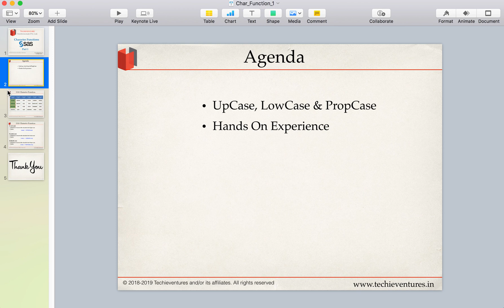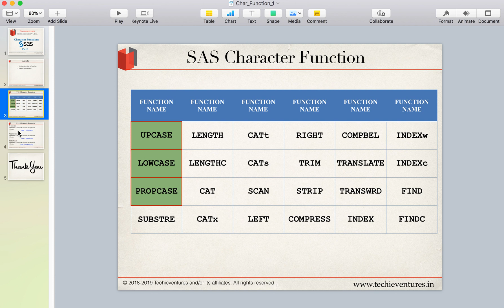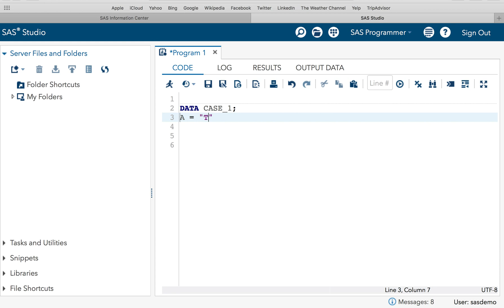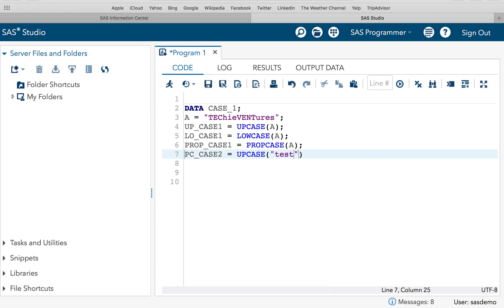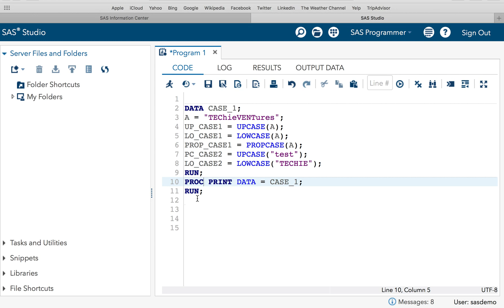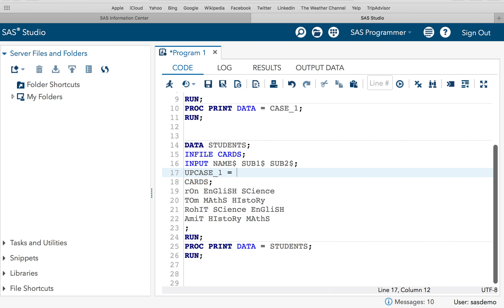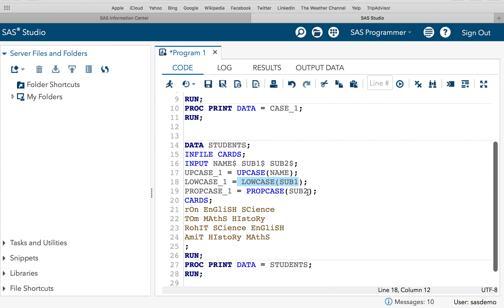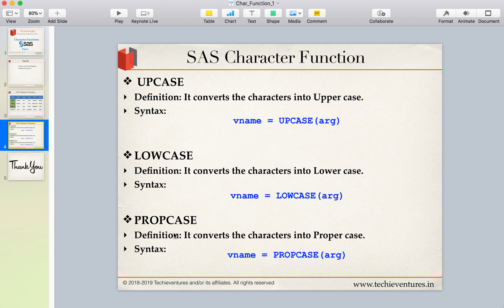Base SAS Character Function - PART 1 (UPCASE, LOWCASE, PROPCASE) By Techieventures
Hello Techies,
In this video we have discussed SAS Character functions.
You will learn the following :
What is Upcase, Lowcase And Propcase Function
Syntax of Upcase, Propcase, Lowcase
Practical Examples of Upcase, Lowcase and Propcase  Function